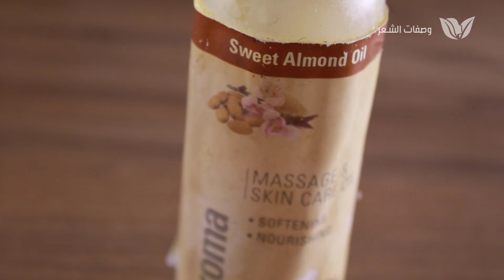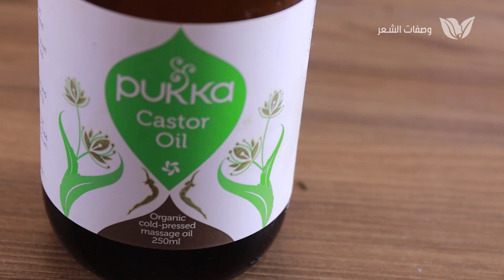أفضل علاج مذكور في القرآن الكريم يوقف تساقط الشعر يعالج الصلع/ينبت الفراغات حتى لو كثيرة بدون أدوية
أفضل مكون مذكور في القران الكريم يوقف تساقط الشعر ويعالج الصلع وينبت الفراغات حتى لو كثيرة  تطويل الشعر وتقويته بدون أدوية وبوسائل طبيعية